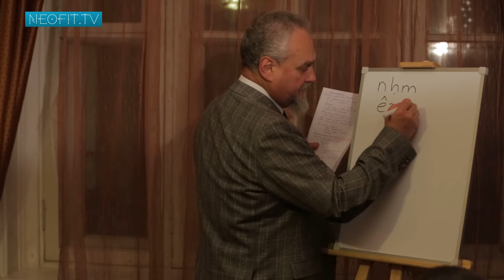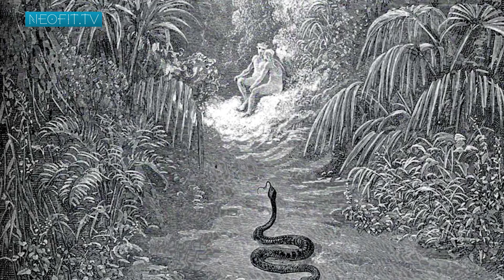АНДРЕЙ ЗУБОВ. Лекция 8. "Грехопадение"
Перед Вами цикл лекций по Ветхому и Новому Завету, прочитанный в 2015/16 учебном году в музее-квартире М.А. Булгакова.

Андрей Борисович Зубов (род. 16 января 1952, Москва) — российский историк, религиовед и политолог, доктор исторических наук. Бывший профессор МГИМО. Член Синодальной библейско-богословской комиссии и член Комиссии по вопросам взаимодействия Церкви, государства и общества Межсоборного присутствия РПЦ (2009—2014). Один из авторов «Основ социальной концепции Русской православной церкви». Википедия